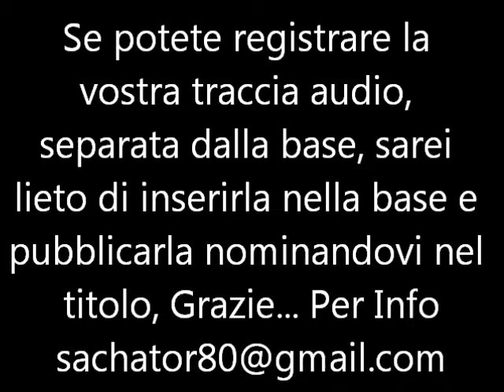Base x Batteria - "TEX" - Litfiba - BACKING TRACK DRUM - By Sachator80